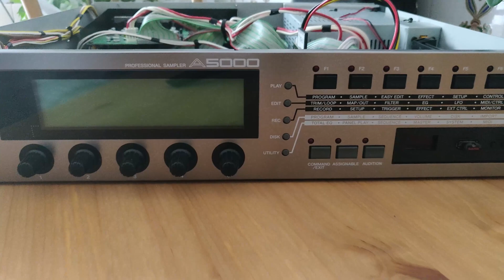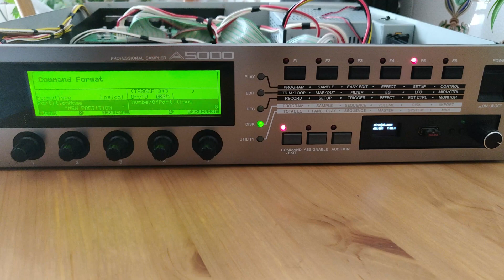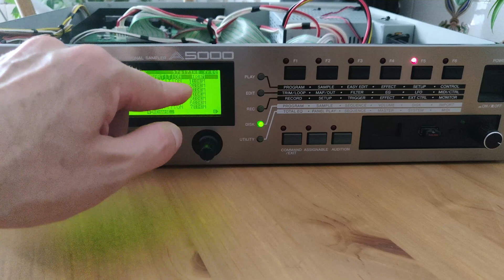Yamaha A5000 Compact Flash Card & Gotek USB Floppy Emulator Jumper Settings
This is a short follow up video explaining the jumper settings needed for the Yamaha A5000 compact flash card adapter and floppy emulator upgrade.